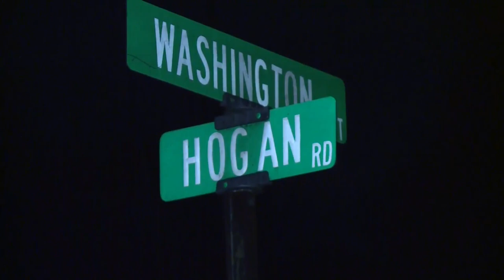Police looking for wanted suspect, ask for public's help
Deputies in Franklin County searched for a known felon on Friday and asked the public to help them find Timothy Kalter.